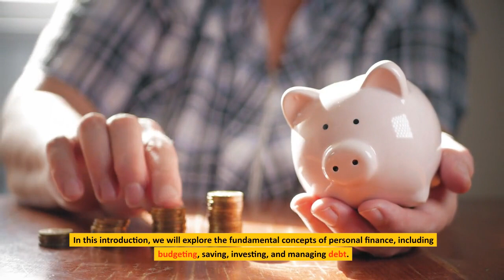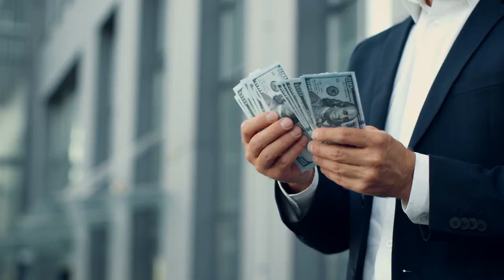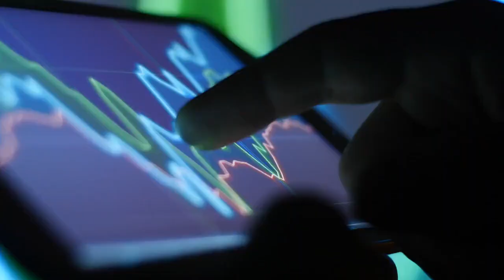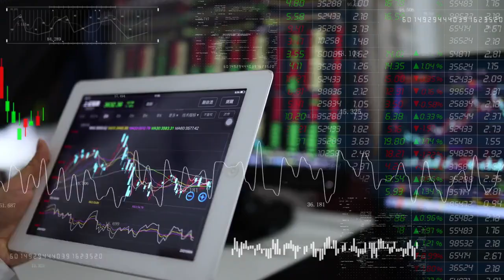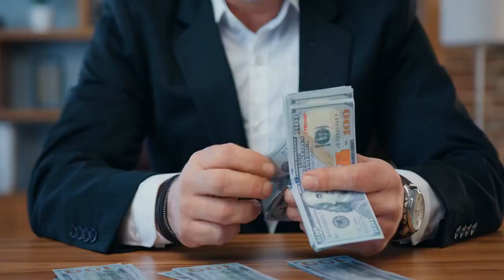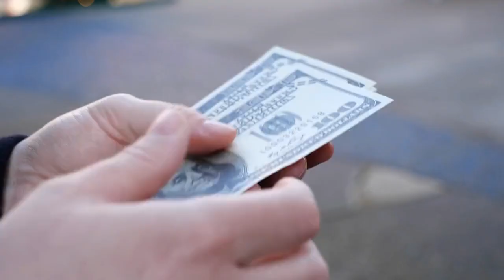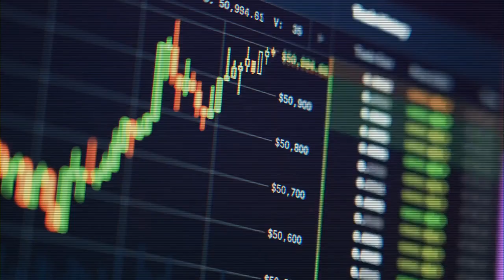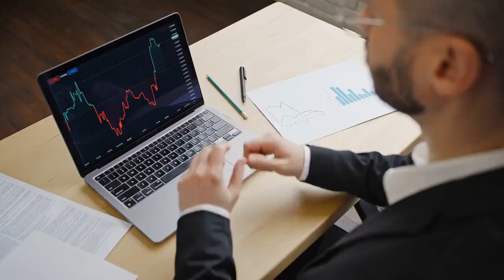Secrets of Personal Finance for Managing Your Money - top tips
Whether you're just starting your journey toward financial independence or seeking to improve your current financial situation,  understanding the principles of personal finance is essential. In this introduction, we will explore the fundamental concepts of personal finance, including budgeting, saving, investing, and managing debt. By gaining a better understanding of these topics, you can take control of your finances and build a solid foundation for a secure financial future. What is Personal Finance? The term personal finance includes financial management, including savings and investment. Finance includes business, insurance, loans, investments, retirement, taxes, and estate planning. The term generally refers to all businesses that provide financial services and advise individuals and families about money and investments. Personal goals and aspirations and plans to meet these needs within your financial constraints may also affect your approach to the above items. Financial literacy is essential to getting the most out of your income and savings – it will help you spot bad advice and make smart financial decisions. Areas of Personal Finance The five areas of personal finance are income, savings, consumption, investment, and security. Income Income is the beginning of personal finance. It is all the cash you receive and can be allocated for consumption, savings, investment, and protection. Income is all the money you bring in This includes salaries, wages, dividends, and other sources of income. Expenses Expenses are income that is usually a large amount of income Spending is anything a person buys with income. This includes rent, mortgage payments, groceries, jobs, meals, home remodeling, home repairs, travel, and entertainment. Managing expenses is an important part of personal finance Individuals must ensure that their expenses are less than their income; otherwise, they will not have enough money to pay their debts or they will be in debt. Debt can be a financial disaster, especially if the credit card charges high-interest rates. Savings Savings are income after spending Everyone must have savings to pay for large or urgent expenses  However, that means not spending all of your income, which can be difficult. However, everyone should try to save at least some money to cover changes in income and expenses - about 3 to 12 months' worth of expenses. In addition, the cash sitting in the savings bank will be wasted as it loses its power over time due to inflation. Instead, cash not used for emergencies or expenses should be invested in things that help maintain value or grow, such as investments. Investments Investments involve the purchase of assets, primarily stocks, and bonds, for a return on investment. The point of investing is that a person has more money than invested. Investing involves risk because not all assets appreciate and may result in losses. It can be difficult for those without investment experience - it helps to take the time to understand investing by reading and studying. If you don't have the time, it may be helpful to hire a professional to help you invest. Protection Protection is a way for people to protect themselves from unexpected events such as illness or accident and save money. Protection includes life and health insurance, as well as estate and retirement planning. How to manage your money 5 Let go of your belief in money. According to personal finance writer Anne-Lyse Wealth, the first step to wealth is believing you deserve it. In her article "How to Build Wealth When You Have No Money," she writes that developing a money mindset is crucial. " It means believing that you can achieve and deserve wealth, even though the system is designed to prevent you from achieving it. Without this emotion, other strategies are ineffective," he explained. Building a financial mindset starts with consciously reminding yourself of the wealth and possibilities around you. Wealth advice is to tell yourself every day that you are worthy of wealth. Start by noticing your negative thoughts about money and replace them with more positive ones. You will also learn how to get rich and change the habits that support your growth. When you do this, you will be able to clearly and confidently apply for a job, negotiate a salary or raise, or ask what you think you deserve at work. 4 Manage your money. We all face unexpected and costly situations in our lives So how do we have financial security when this happens? In How I Have Financial Hope in an Emergency, author Alex Hemmer shares some tips to help him better manage his money. Call someone you trust - it could be a family member, lover, or friend. Even if the person doesn't directly voice your problems,  talking about your frustrations can help you understand your feelings and form a perspective. Prepare to pay.